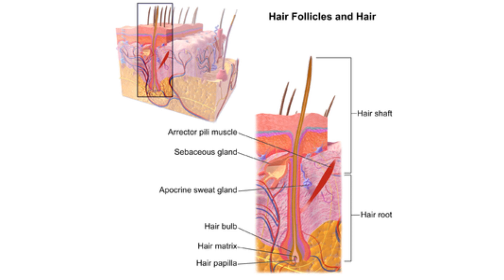What are treatment for hair loss? By Dr. Piyush Borkhatariya with R J Ajay kaya kalp clinic Junagadh